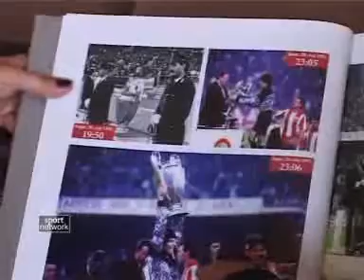FK Crvena zvezda - Koktel povodom predstavljanja monografije "Bari - 20 godina"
Koktel održan 2. juna 2011 u prostorijama našeg najvećeg stadiona - konkretno u Red Café-u.